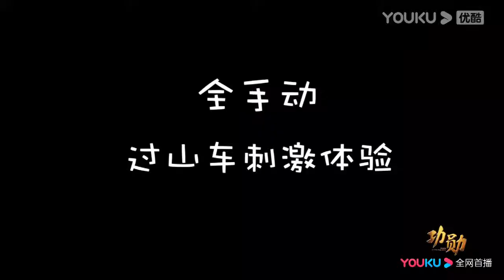【功勋】花絮BTS 导演讲述幕后拍摄工作 | 优酷华语剧场